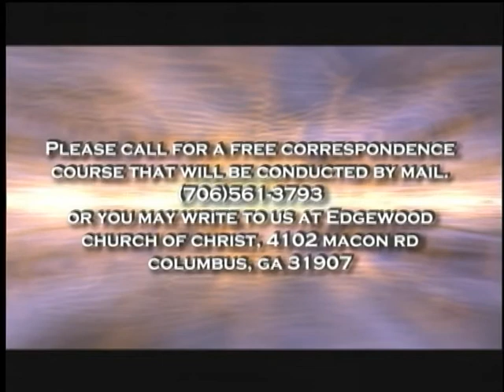Perceptions - Episode 33